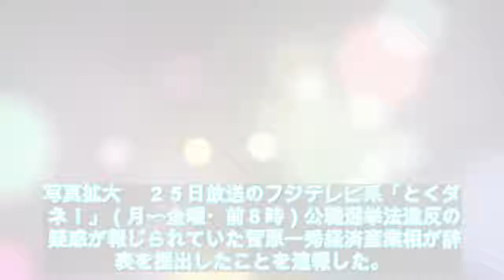経産相の菅原一秀氏が辞表提出 小倉智昭は「踊っている場合じゃ…」 - ライブドアニュース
写真拡大 　２５日放送のフジテレビ系「とくダネ！」（月〜金曜・前８時）公職選挙法違反の疑惑が報じられていた菅原一秀経済産業相が辞表を提出したことを速報した。　番組エンディングで小倉智昭キャスターは東京９区選出の菅原氏を「私の選挙区なんです」と明かした上で「時々テレビで踊りを踊った